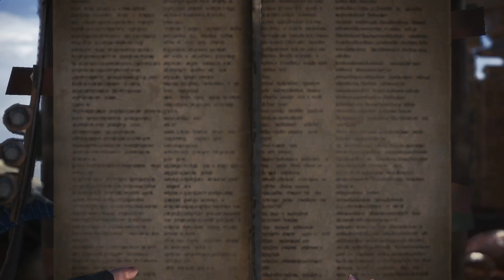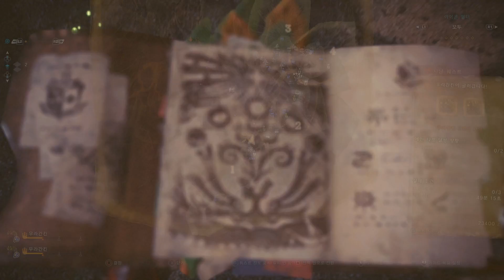Monster Hunter World (モンスターハンター ワールド)